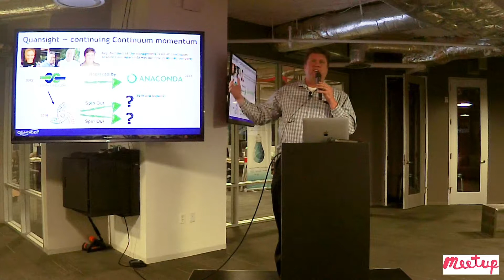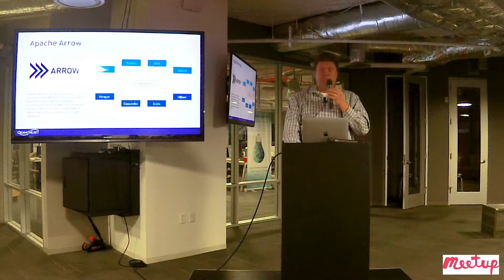Travis Oliphant, Founder Anaconda @ Austin Big Data AI